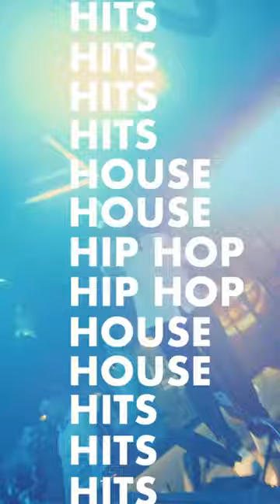Must See in Salzburg | City Beats Nightclub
One of the Must Sees in Salzburg | Austria